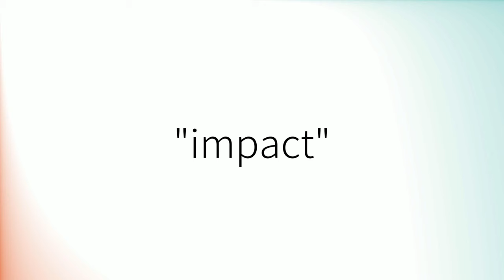How to pronounce 'Impact' (British English)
How to pronounce 'Impact' in British English.
Comment prononcer 'Impact' en anglais britannique.
Como pronunciar 'Impact' en inglés británico.
Wie man 'Impact' mit britischem Akzent ausspricht.
「Impact」の英語の発音の仕方